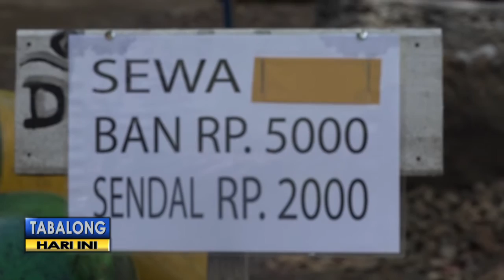Ramai Pengunjung, Pedagang di Lano Sewakan Sendal dan Ban Renang